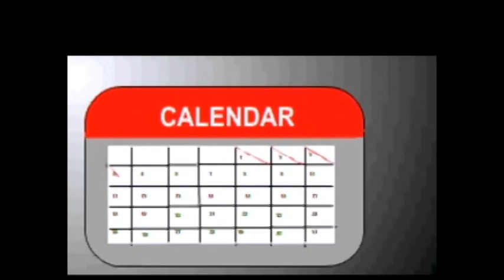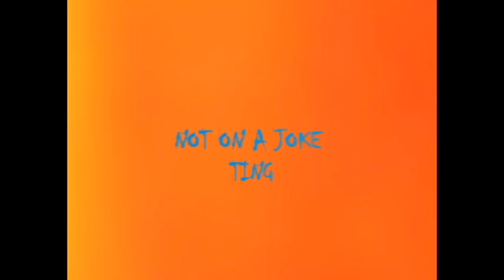Baker - Not On A Joke Ting OFFICIAL MUSIC VIDEO (Produced By Vdon)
Animation Create By Ckenzie
Follow Artist baker on twitter @bar4barbaker
Go and check out baker - by any means (link below)